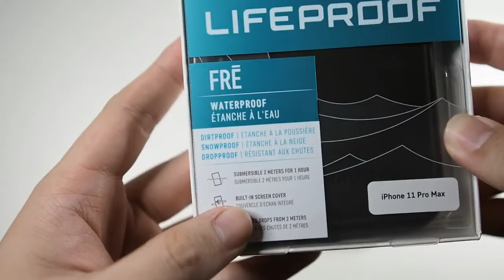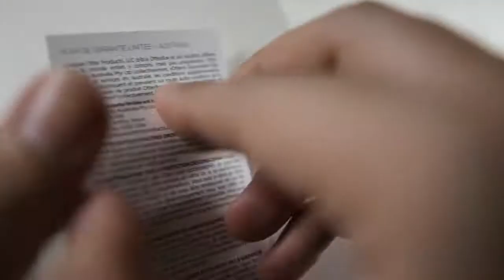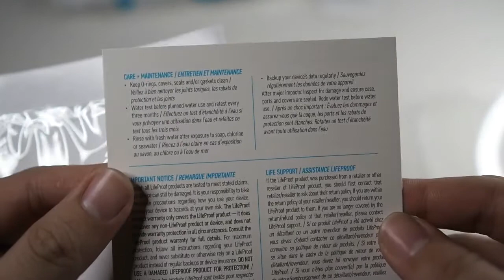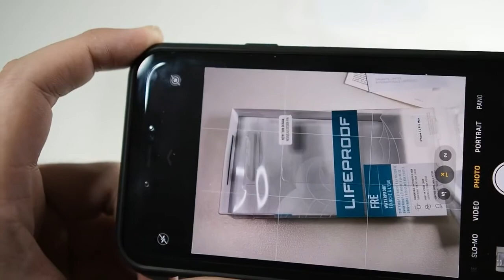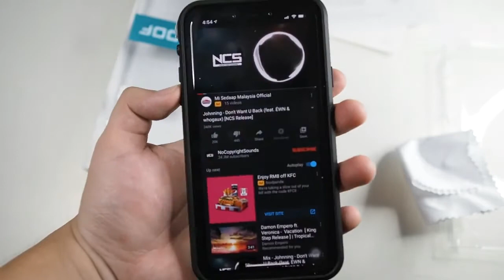Lifeproof FRE for iPhone 11 Pro Pro Max Unboxing & Review